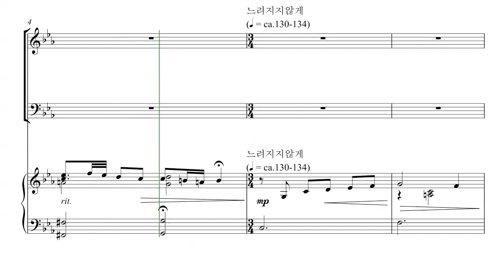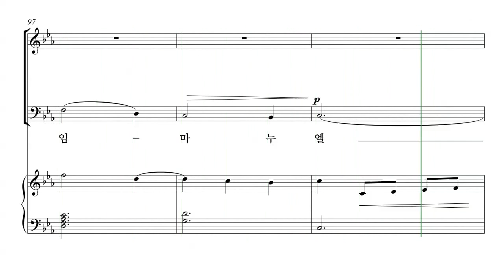[성탄절 칸타타] 김민아 '언약' 02.주여, 기다리오니 파트연습 - B